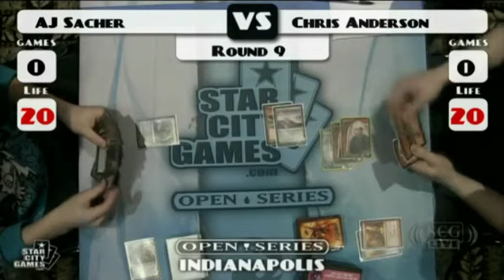SCGINDY - 2011 - Round 9 - Chris Anderson vs AJ Sacher